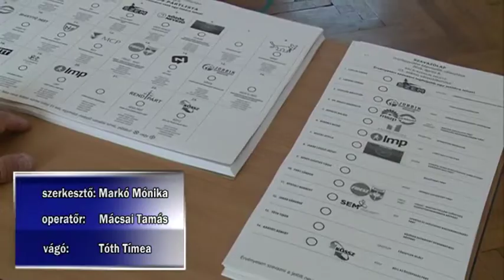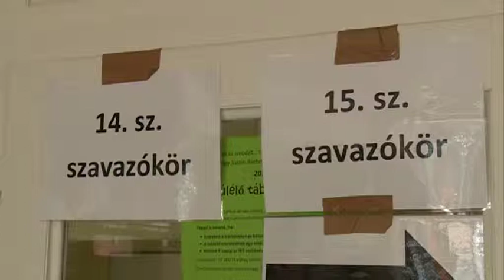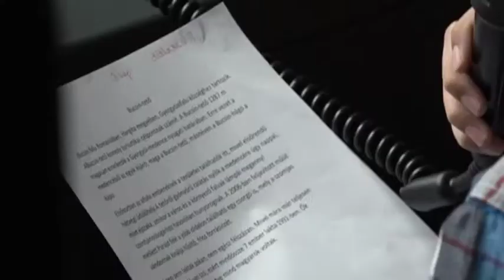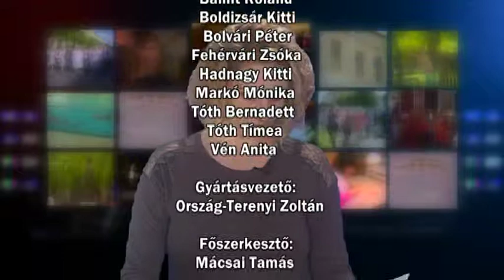Híradó 2018. 04. 09.